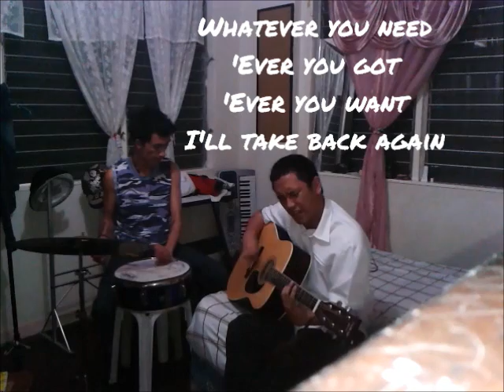Jyles Sino - Whatever (cover)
Live / Acoustic / Lyric Video / Glenn Laurentino on drums

From Chris Benoit's (diseased WWE wrestler) entrance theme